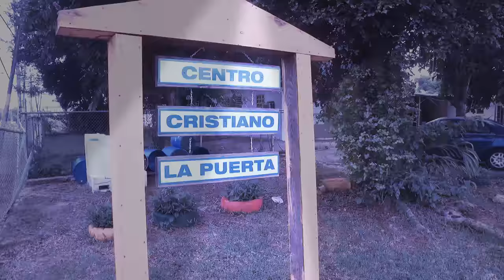seque vensere Jaydan musica cristiana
vidal choc